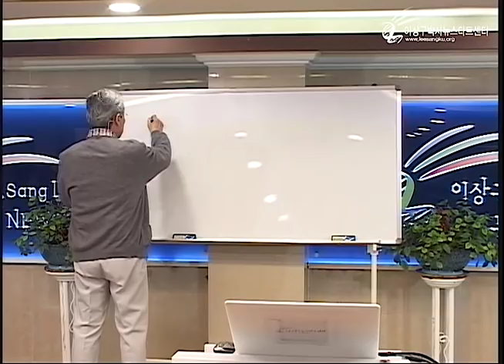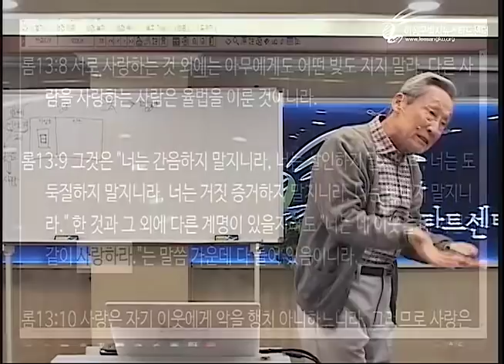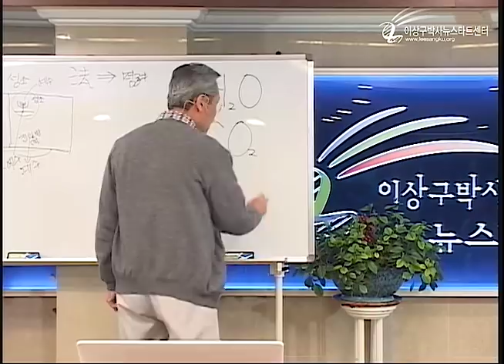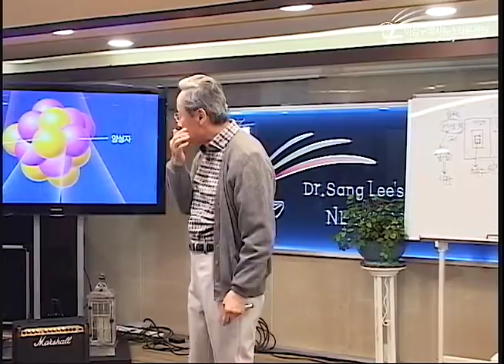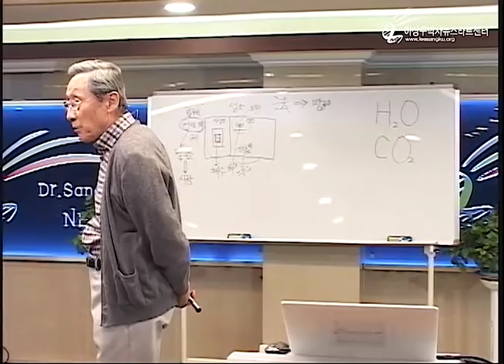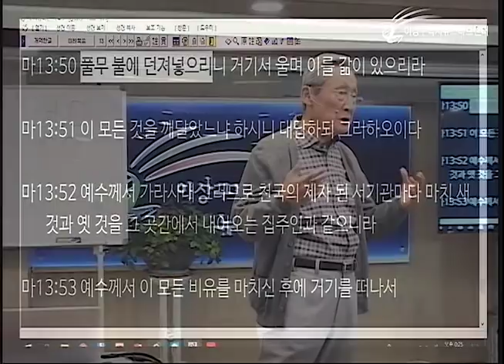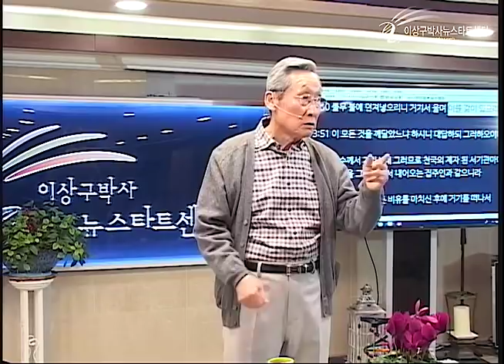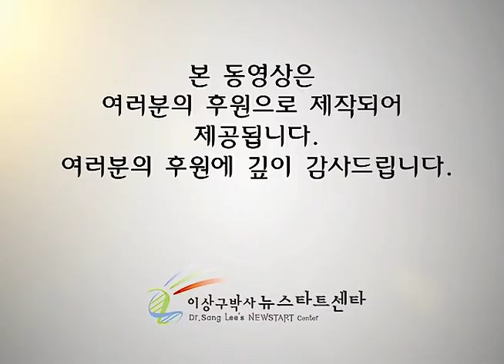H225 17 멸망의 "불"